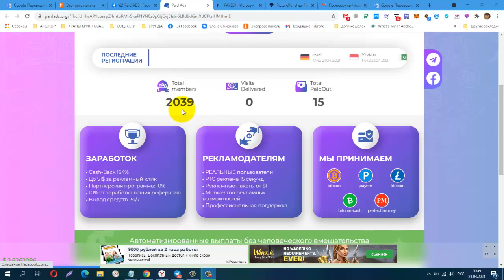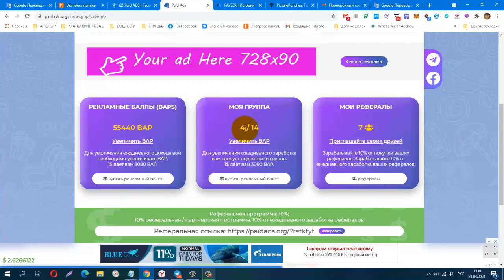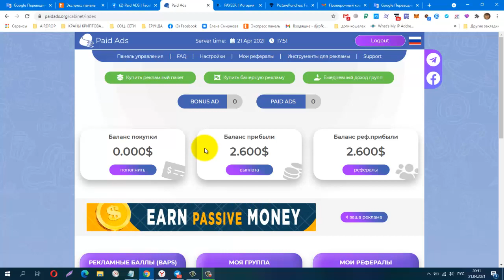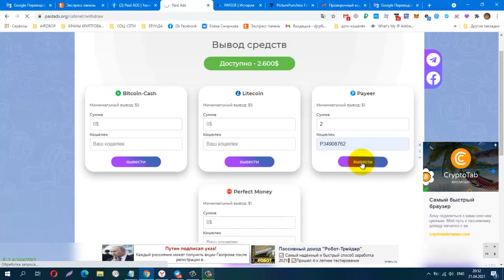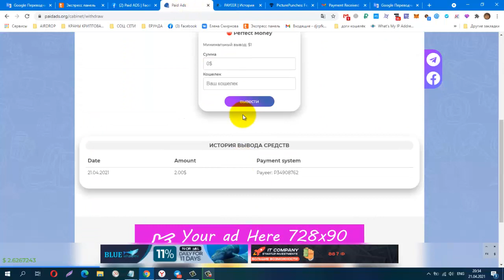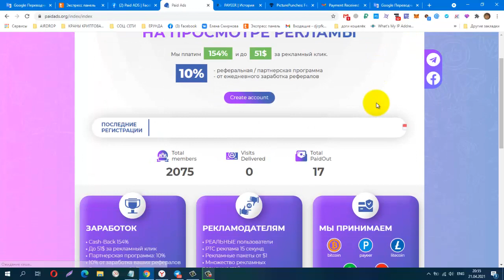NEW! Paid ADS, 1AdPack $ 1, Мой Пробный вывод! Платит! вывод от 1$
We pay up to 154%
Телеграмм, Заработок в Интернете
КОШЕЛЁК payeer.
Perfect Money (Перфект Мани).
обменник Magnetic Exchange
регистр.
постепенно будут добавляться новые краны.
Мои дополнительные ютуб каналы
payeer P34908762
BTC 1G7QLPFMH5nGZxk4jEWpeT3PptyuSgtp9u
LTC MF4XjNqBaJbgu6meZhXBkUgpWQTC4vM66x
DOGE DRc7rFJkg91FVVcJJwGF1CBLWbuWHBhWZR
ETH 0xb2AFdf4dCB21206578D001D29445E3fC8FefA45e